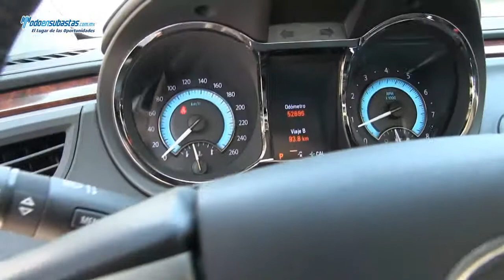Buick / lacrose / 2012